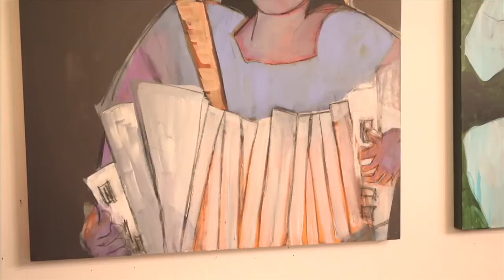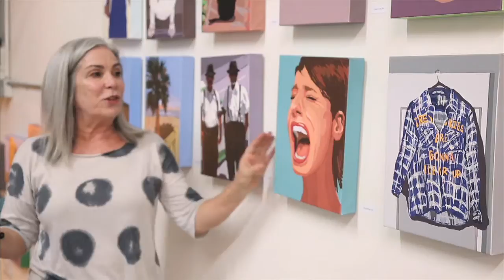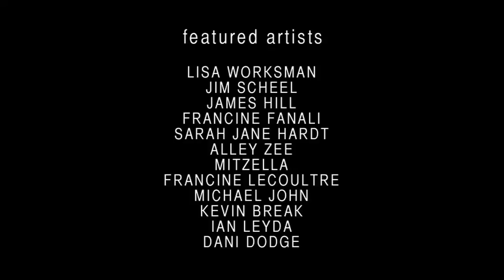ARTISTS OF THE BREWERY PART 2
Film by Eric Minh Swenson and Victoria Sebanz. Music by Bryan Zee.

The Brewery, located in downtown Los Angeles, California is home to a very diverse group of both illustrious and emerging artists and artisans. It is here we find a true community of creative thinkers and innovators involved in a wide variety of fields and representing all of the Arts including Visual, Dance, Theatre, Music, Technological and Literary Arts. It is an honor to present some of them to you.

For more info on Eric Minh Swenson or project inquiries visit his You can also visit the art film series